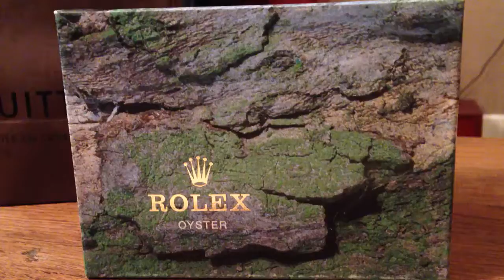Rolex Oyster Perpetual Date Vintage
Rolex Oyster Date